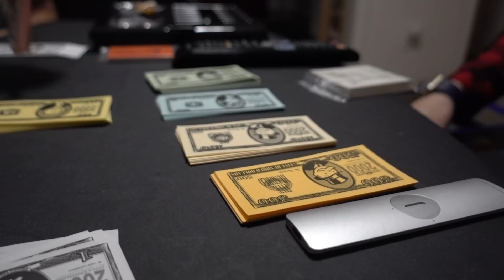FwF Ep. 113 Fried Chicken, Tacos, Ice Cream, and Cookies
Alright guys so i'm out with some of the dog park crew and we are embarking to Astoria queens for some Fried chicken, ice cream, and cookies! Then we cap off the night with a friendly game of monopoly! Enjoy